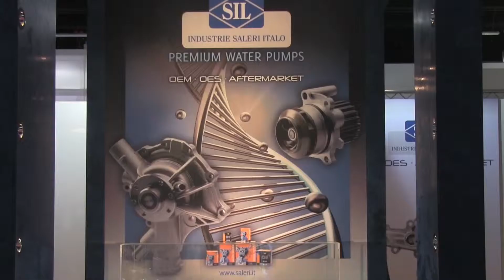Saleri en Automechanika 2014